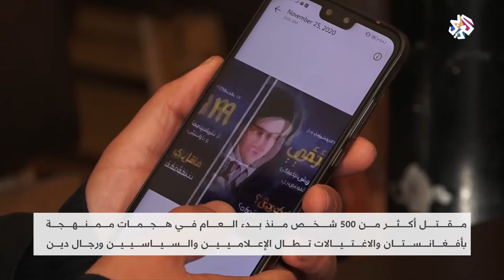أفغانستان .. مقتل المئات في هجمات ممنهجة والاغتيالات تطال صحفيين وسياسيين│ العربي اليوم